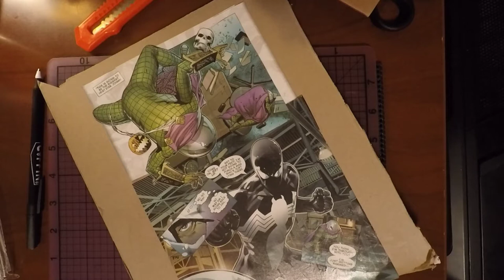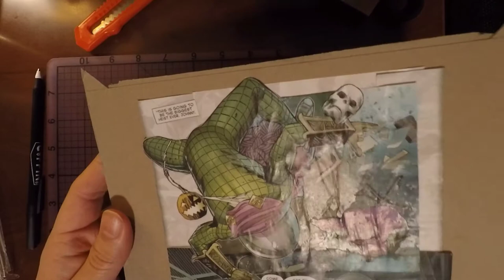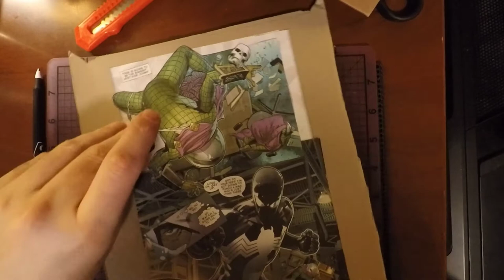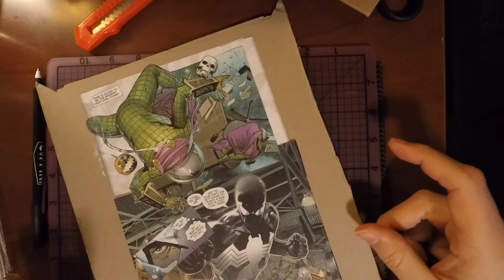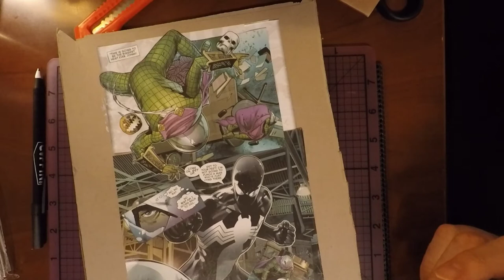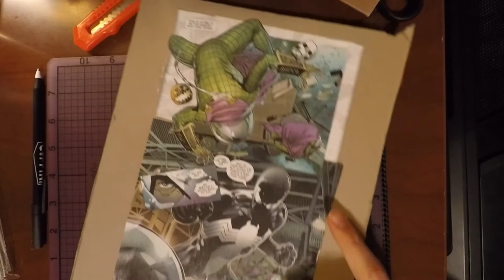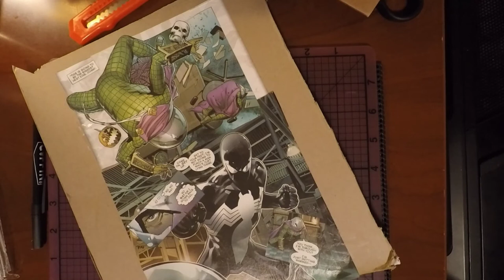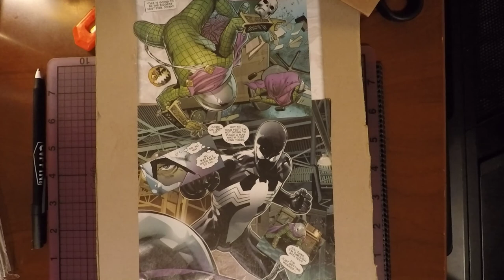2021 Vlog #3 - Decoupage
It's a new year and after the chaos of last year, I'd like to start with something new and fresh and make sure that we make 2021 a better year than 2020.  Join me on my journey!